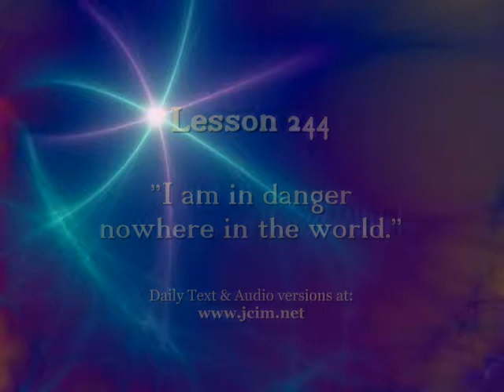OE Lesson 244 "I am in danger nowhere in the world." -- CIMS SonShipRadio OE (av)